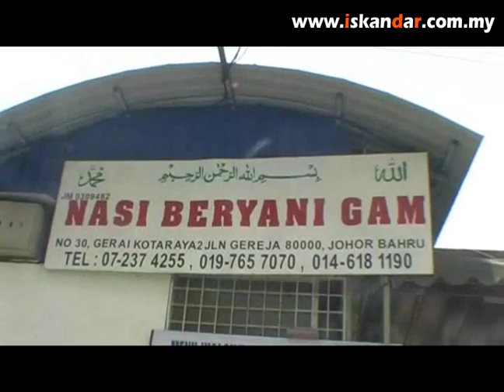[Food] Nasi Beriani Gum